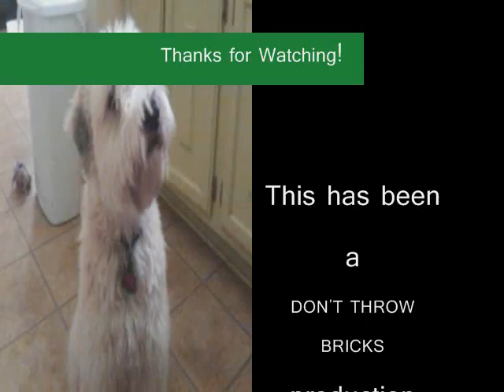Margaret after her bath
Margaret, our soft coated wheaten terrier  looks so much better after her bath! ...and tonight we give her a haircut!